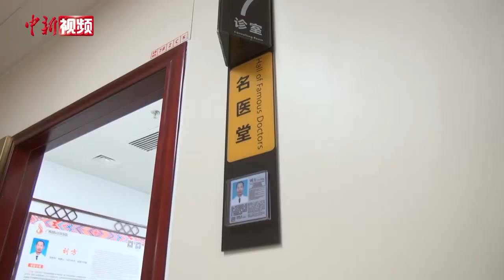加拿大中医师借广西自贸试验区推动中医国际化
画面中，正在为患者把脉的医生叫刘方，他是加拿大不列颠伦比亚省的注册中医师，具有20多年海外执医经验。中国（广西）自贸试验区设立后，刘方选择回到广西发展。